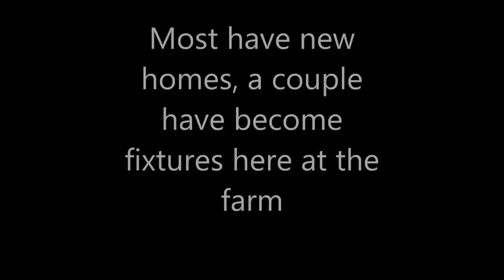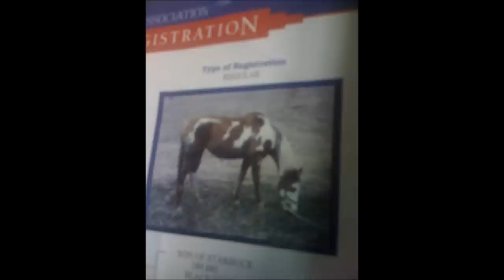Animal Photo Book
A video to document Animals that are bought from the Auctions barn. Animal Rights Activists along with local Animal Control continue to attack animal owners  farmers, Breeders,  and Rescuers  by mis-characterizing  what we do. I am fighting to protect my constitutional rights in the face of this abuse of Power for financial gain.